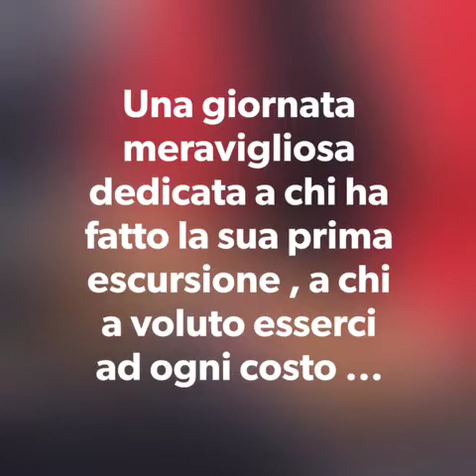Gli Amici del Cammino Barletta 2020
Escursione sulla Murgia. Una domenica Bestiale